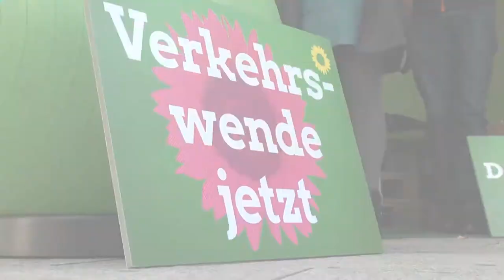WahlkampfENDspurt in Dresden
Unser WahlkampfENDspurt startete in Dresden. Viele Direktkandidatinnen und Direktkandidaten waren vor Ort und feierten bis 24 Uhr mit reichlich Kaffee, viel Musik und guter Laune. Wir sind wach. Wir bleiben wach und sind motiviert. Darum GRÜN!